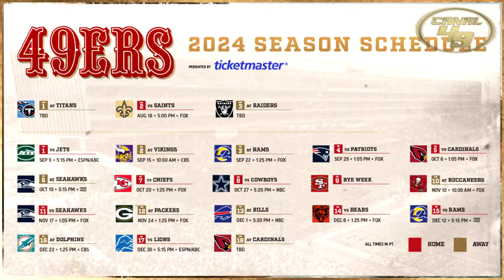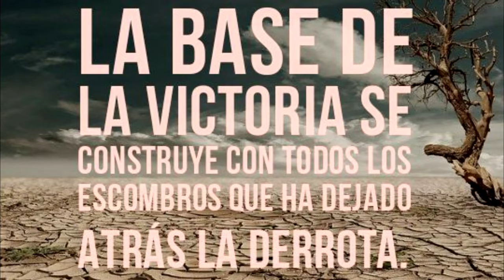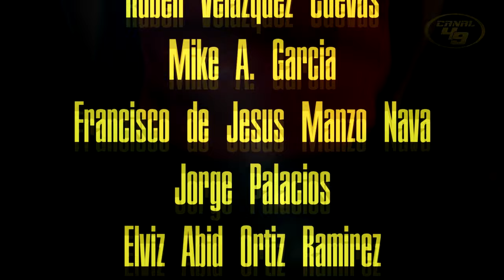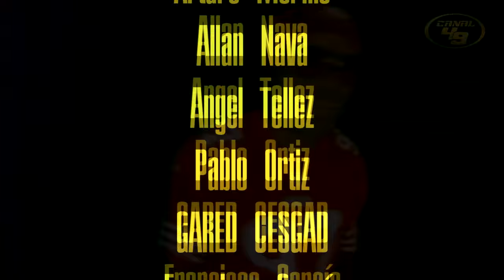¿Será el Año de los 49ers? Todo lo que Necesitas Saber para la Temporada 2024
Nueva Temporada, Nuevos Retos: ¿Qué Esperar de los 49ers en 2024?

GO NINERS!!!